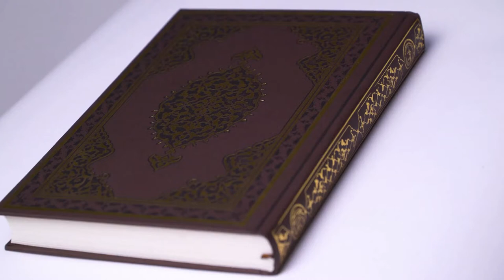Quran Video Background - 50 Clips Quran Video Footage Free Download